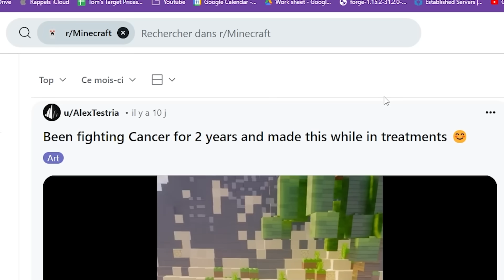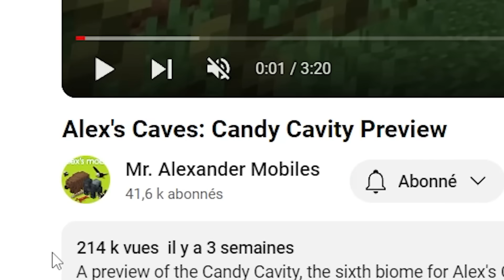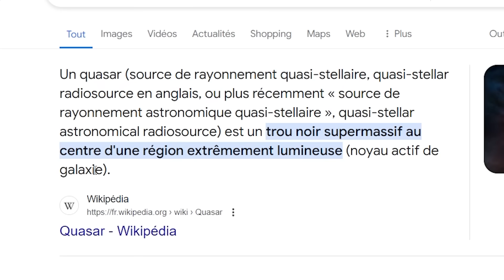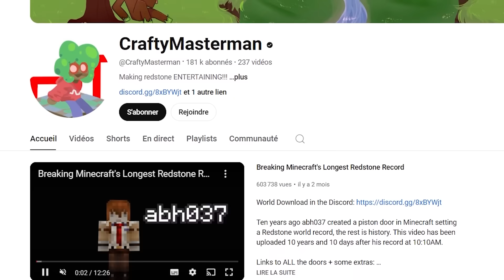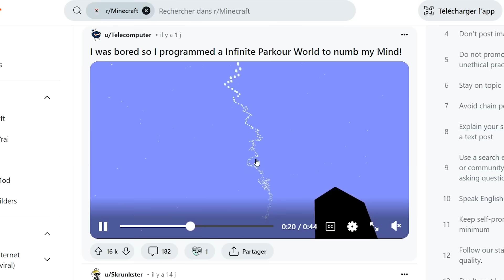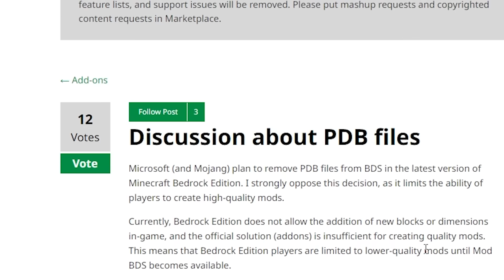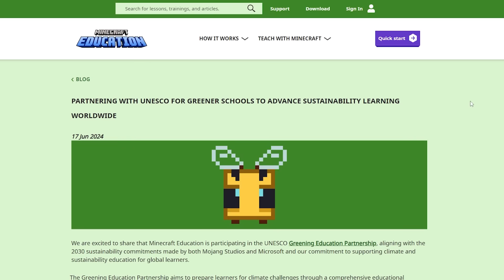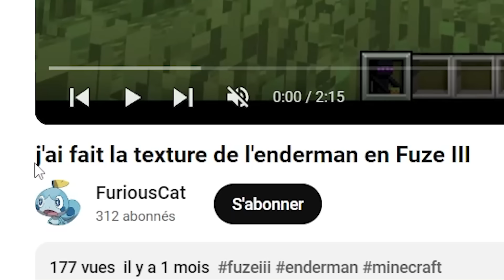La communauté Minecraft est... étrange...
Aujourd'hui, il est temps de jeter un oeil au meilleur de la communauté Minecraft...

Montage: DofMine